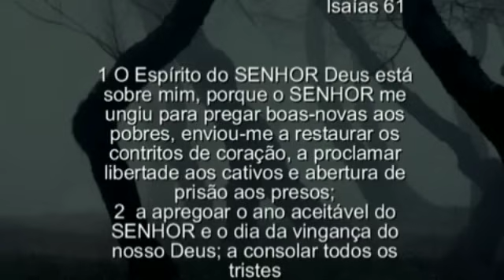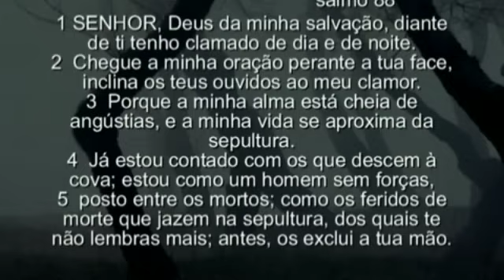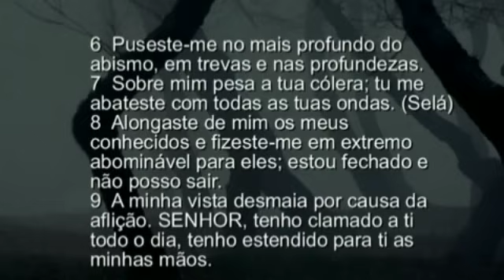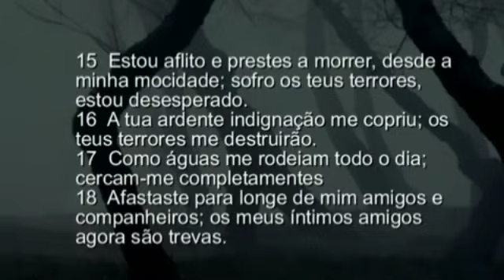Libertação Profética | Prisões Espirituais | Dra. Neuza Itioka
Assista a pregação "Regiões de Cativeiro e Libertação Profética" da Profeta Ana Méndez Ferrell no

👉🏻 Meus irmãos, esse canal não é monetizado pelo YouTube, mas tenho a missão de levar o avivamento. Se você sentir no coração o desejo de honrar a Deus abençoando esse canal, segue dados PIX :